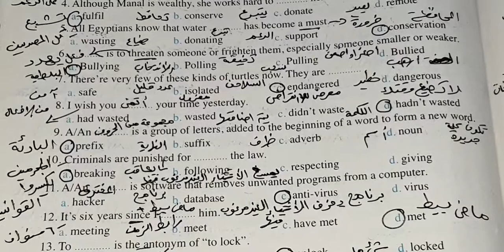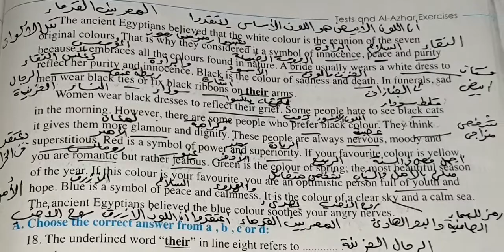حل امتحانGiza Governorate محافظه الجيزه انجليزي اولي ثانوي الترم الاول 2022اداره العمرانية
حل امتحانGiza Governorate محافظه الجيزه انجليزي اولي ثانوي الترم الاول 2022اداره العمرانية omrania Directorate#حل امتحانات ملحق كتاب المعاصر للصف الاول الثانوى 2022